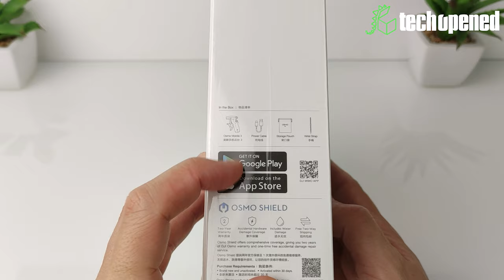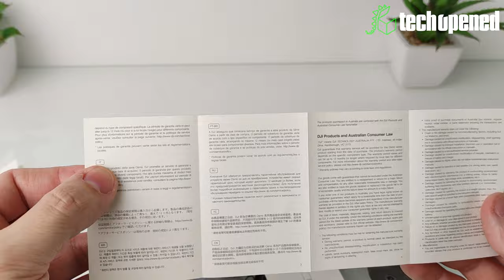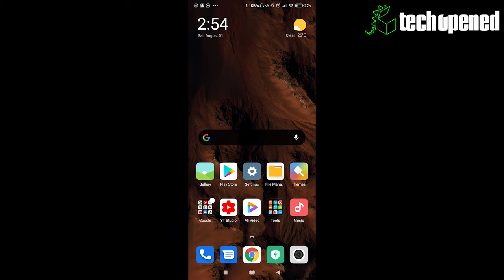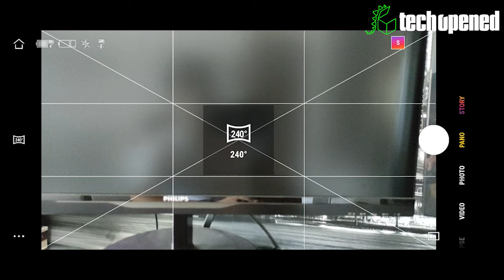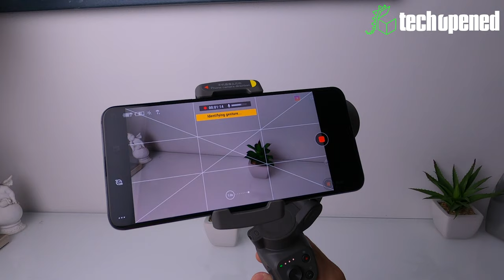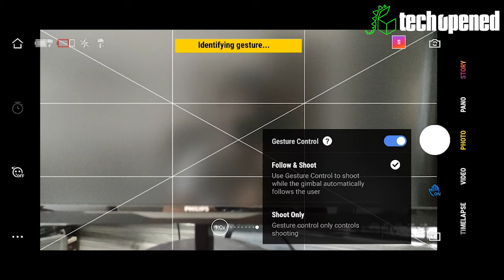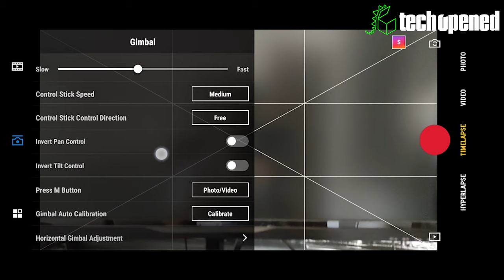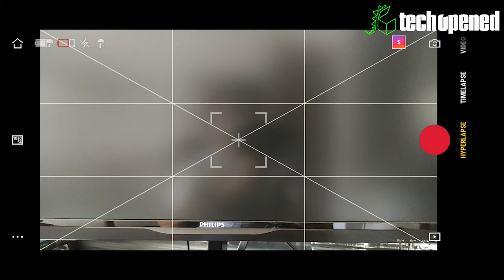Dji Osmo Mobile 3 Gimble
I have finally decided to purchase the DJI OSMO MOBILE 3! What a great device to improve your videos and get that smooth look in your videos while filming with your smartphone.

DJI OSMO MOBILE 3

DJI OSMO MOBILE 3 COMBO PACK

It's 100% FREE and it helps the channel A LOT!!

This implies no additional cost to your purchase and supports me with a minor percentage out of it and greatly helps me bring more awesome products to show you on the channel! :)

Sharing this video over social media means THE WORLD TO ME!